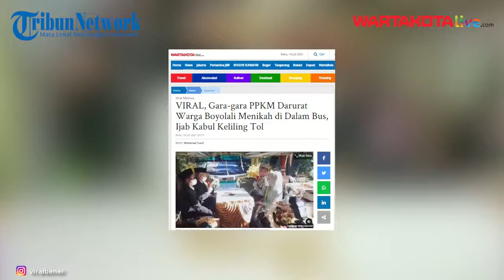VIRAL, Gara-gara PPKM Darurat Warga Boyolali Menikah di Dalam Bus, Ijab Kabul Keliling Tol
WARTAKOTALIVE.COM, JAKARTA - Aksi pasangan pengantin di Boyolali di Jawa Tengah menyorot perhatian, karena menikah di dalam bus.

Pasangan pengantin Titin Rachmatul Ummah (23) dan Angga Hayu Joko Siswoyo (26) itu akhirnya memutuskan menikah di dalam bus karena terbentur dengan aturan Pemberlakuan Pembatasan Kegiatan Masyarakat (PPKM) Darurat.

Dengan menikah di dalam bus, pasangan pengantin itu mengaku lebih aman dan nyaman tidak terbentur dengan aturan PPKM Darurat yang melarang adanya resepsi pernikahan karena akan menyebabkan kerumunan.